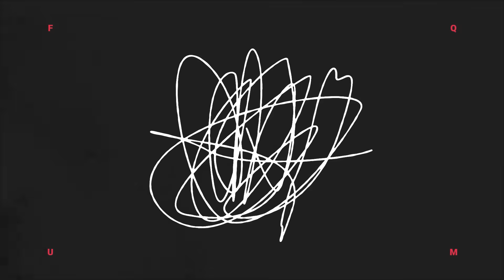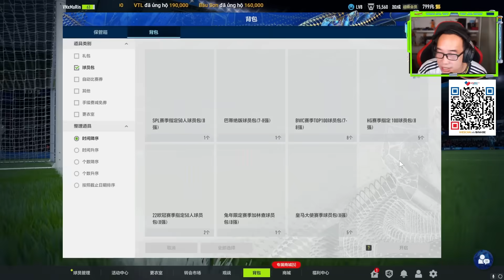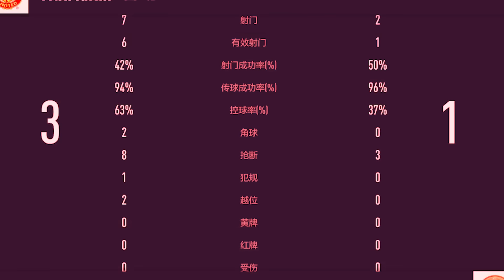Đầu tư 4 củ mở thẻ server Tencent và trận thư hùng với top 3 xếp hạng Tung Của